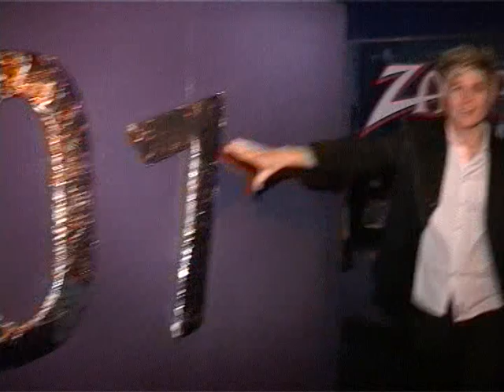Partyfest 2010 @Potch Ladies Karlien(007).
Let's welcome the New comers to Party Fest, yes it's the ladies from Potchefstroom & the club hosting the competition is YOOF!

Clearly we underestimated the social capabilities of Potch, they are braking records with their numbers and the party fewer is spreading like wild fire! It's safe to say that Party Fest is a HUGE HIT in Potch! Check out the ladiesof Karlien doing their thing!

Njoy! :) *LF*